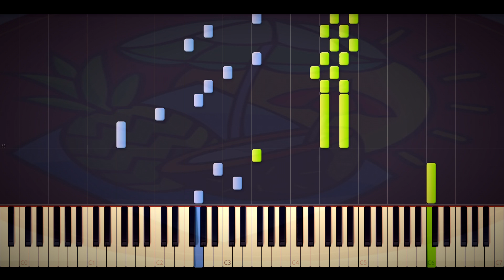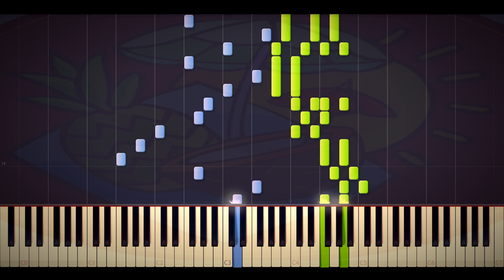🍍 Ellin Forest(엘린숲) - [Maplestory] - Synthesia Piano Tutorial🥥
► NOTE
Ellin Forest by Leegle리글.

Inspired by Leegle 리글 and his dedication to arrange Maplestory's OST.
My goal is to transcribe and deliver the most accurate, high quality Synthesia videos.